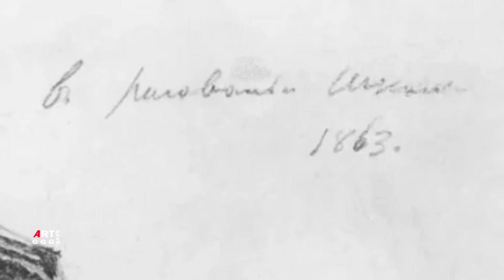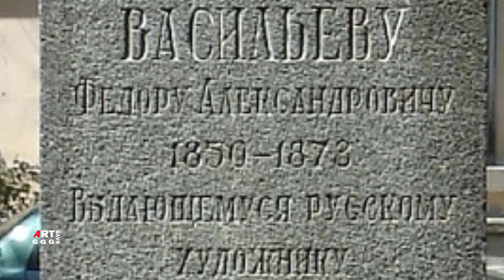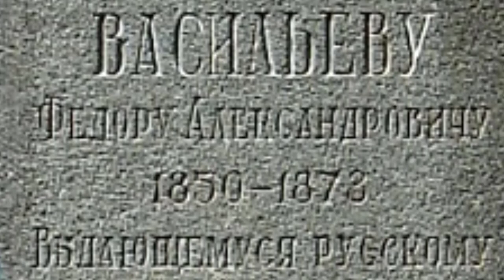Мгновенно вспыхнувшая звезда. Фёдор Александрович Васильев.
Фёдор Александрович Васильев молодой одарённый художник
мгновенно вспыхнул как звезда, оставившая яркий
блеск в искусстве. В этом фильме рассказ-
биография о молодом художнике, художнике,
словно предугадывающем те идеи, коими будет
питаться искусство будущего поколения.